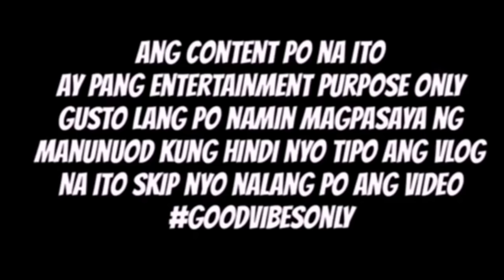"BASURA" SHORT FILM | ROMA & ROAM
Hello everyone

This a Family vlog named after our daughter Roma which is also combination of parents name.

click notification bells for more update videos